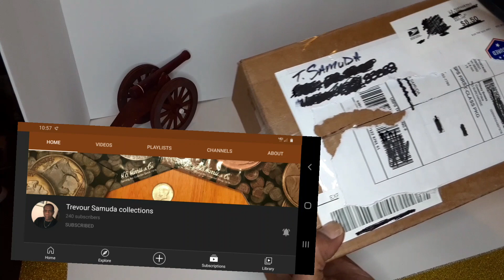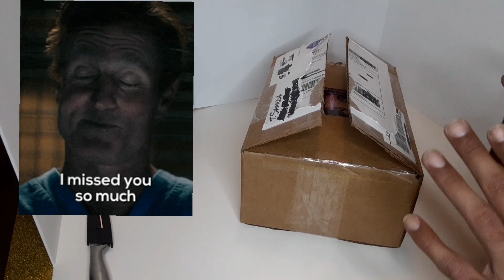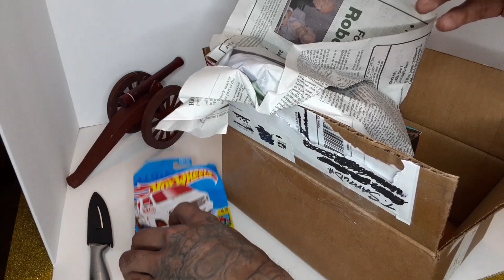Hotwheels RAOK!📬 Trevour Samuda Collections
Recieved a random care pkg from Trevour Samuda,let's see what he sent🤔
Thankyou everyone who sends me these great gifts n makes that day just lil more special💝 I truly am grateful!!